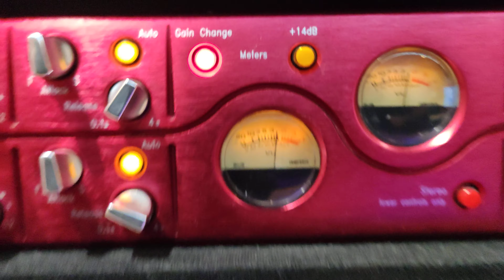11 de enero de 2021